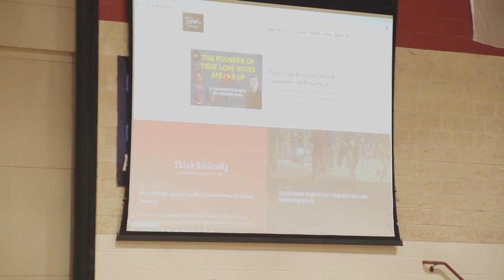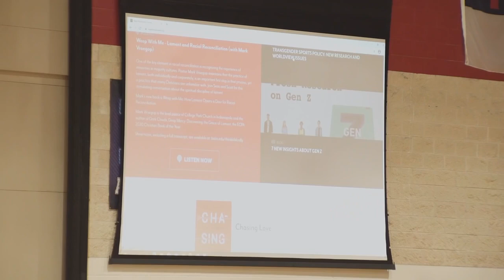A Christian Role-Plays an Atheist to a Group of Christians (Then Reveals Who He Is!)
Recently I was invited to do my "atheist encounter" at a Christian school in Florida. Normally audiences know that I am a Christian pretending to be an atheist, but in this case, the Bible teacher insisted I go undercover as an atheist, and the response was awesome. After about 30 minutes of role-playing, I step out of character and talk with the students about how to better engage people of other faiths. If you enjoy, please consider sharing with a friend!

READ: A New Kind of Apologist